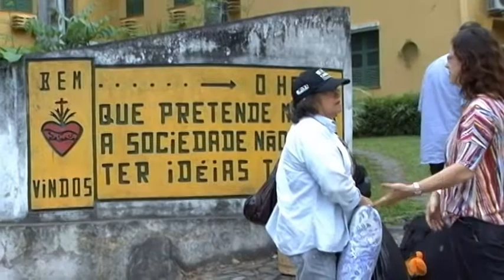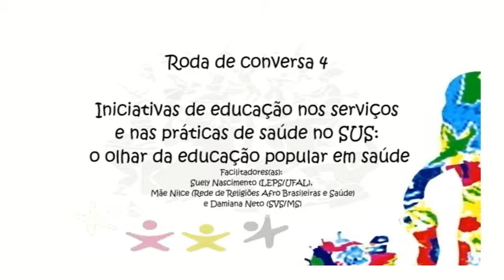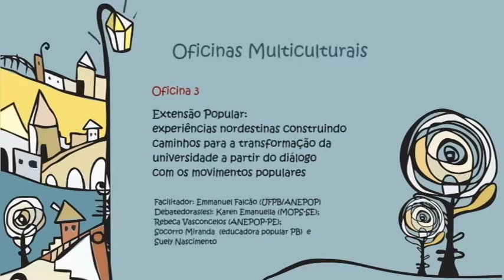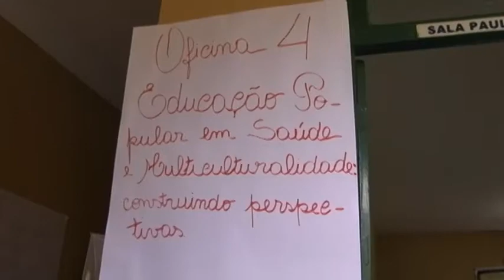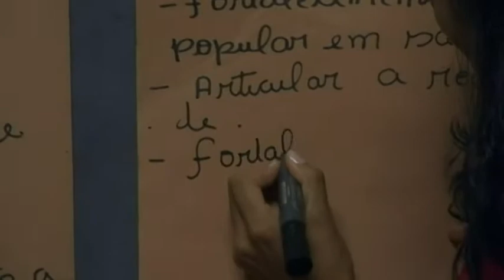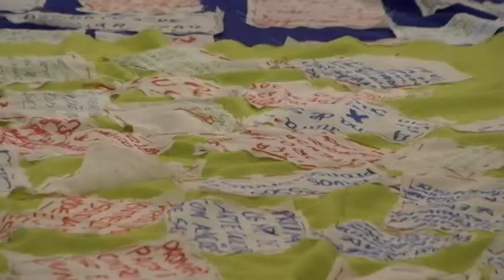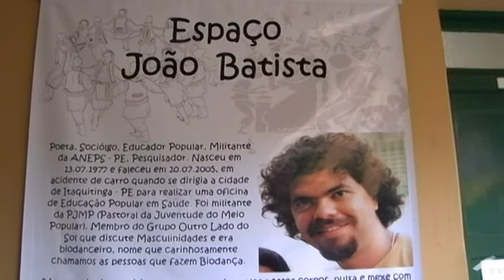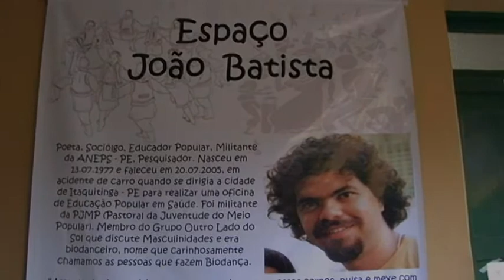I Encontro Nordestino de Educação Popular em Saúde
Com a presença de representantes dos estados de Alagoas, Bahia, Pernambuco, Paraíba e Sergipe.
Camaragibe-PE
24 a 26 de setembro de 2012